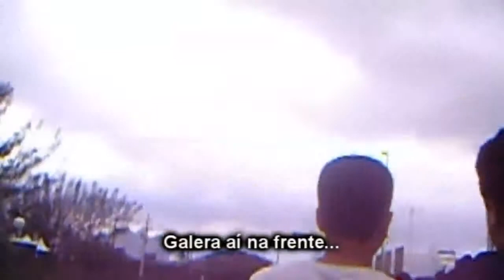Viagem até a Cidade do Rock - 24 de setembro de 2011